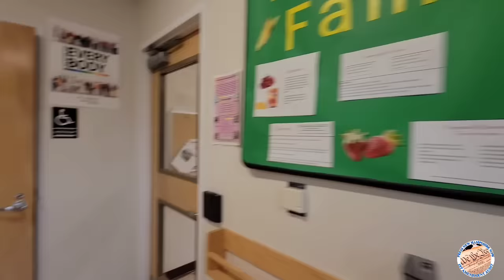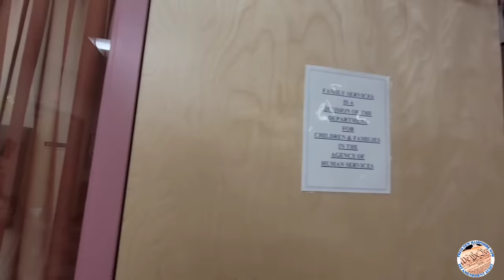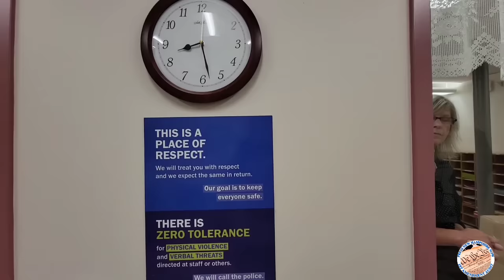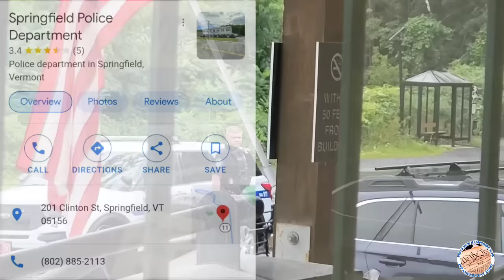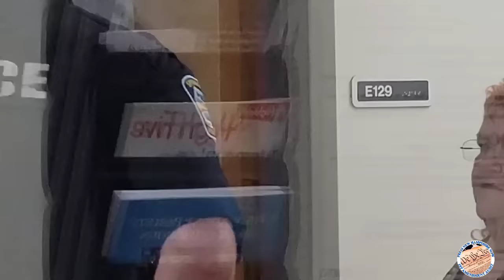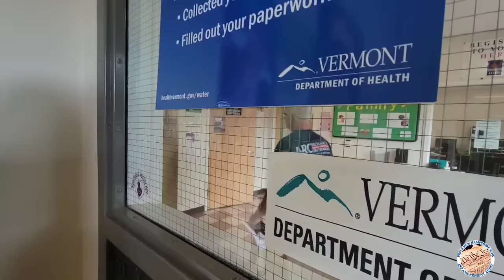LUNATIC HILLBILLY *GETS SAUCED* 1ST AMENDMENT AUDIT SPRINGFIELD, VERMONT - PRESS NH NOW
STATE OF VERMONT FAMILY SERVICES DIVISION WEBSITE SPRINGFIELD, VERMONT (LINK BELOW)

STATE OF VERMONT DMV WEBSITE SPRINGFIELD, VERMONT
(LINK BELOW)